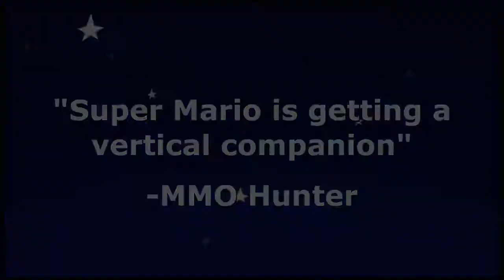Super Kid Cannon - Trailer - Android